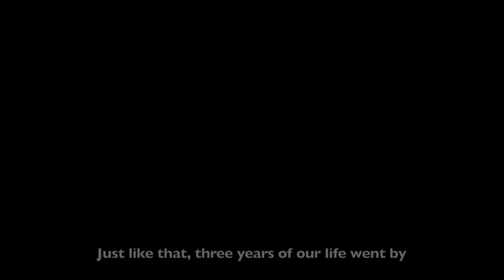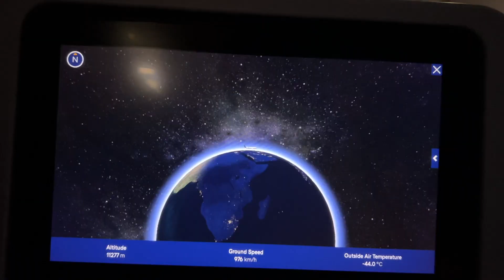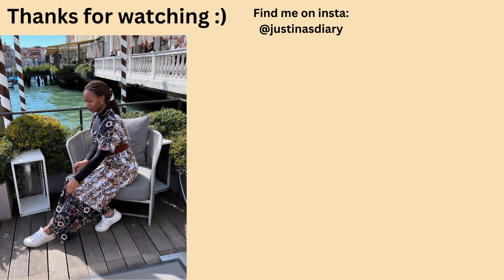Korea Diaries | Flying to Korea with my toddler, feeling anxious about being a military parent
We are staring a new phase of life. Saying goodbye to our life in The Netherlands and starting a new one in Korea. I love traveling and look forward to new environment but that does not mean that I don't feel anxious about changes. My toddler also express that she did not want to move and say goodbye to her friends, the sad reality of being a military child...everything is temporary.